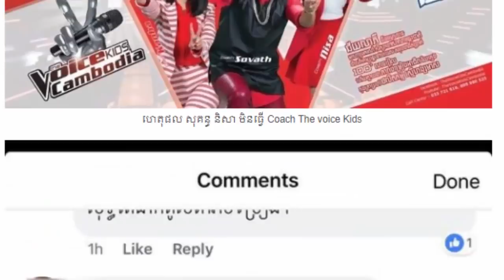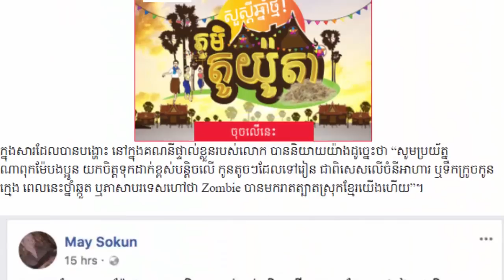មូលហេតុ សួស វីហ្សា ជំនួលតំណែង សុគន្ធ និសា, ម៉ៃ សុគន្ធ ថាថ្នាំឆ្គួតមកដល់ខ្មែរហើយ